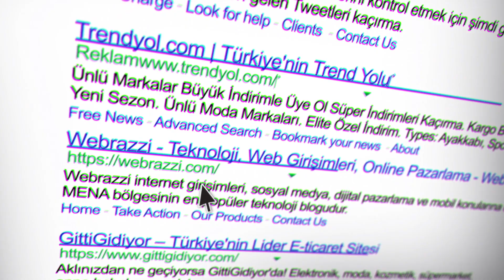Купити квартиру в Аланії бюджетну|Відкритий район | ВНЖ у Туреччині| Comfort Homes Turkey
Нерухомість в Туреччині 2022 року. Дешева квартира в Аланії, на вулиці 25 metrelik yol. Продається з меблями та побутовою технікою. У ванній кімнаті підігрів підлоги. Великий засклений балкон. Напрямок південний схід. На другому поверсі. Айдат (щомісячне обслуговування комплексу) 450 лір. Є басейн, дитячий басейн та дах-тераса. Вартість 115 000 євро. 60 м2
Геолокація:
Координаты нашего агентства COMFORT HOMES TURKEY